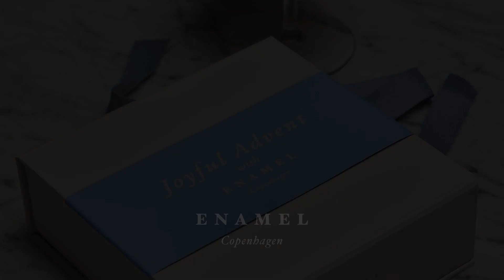Joyful Advent med ENAMEL Copenhagen